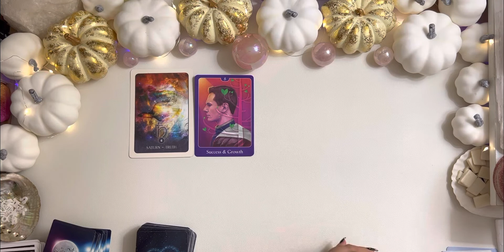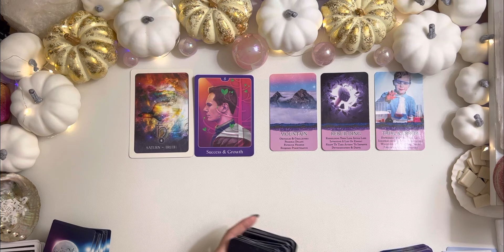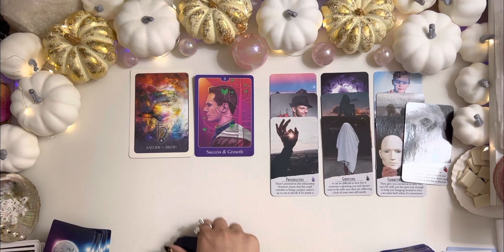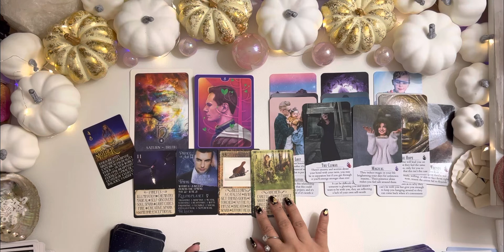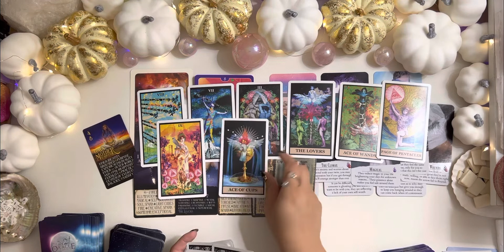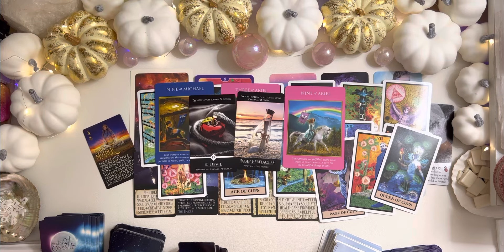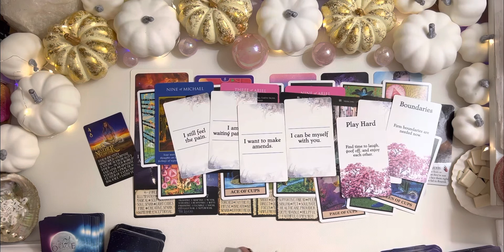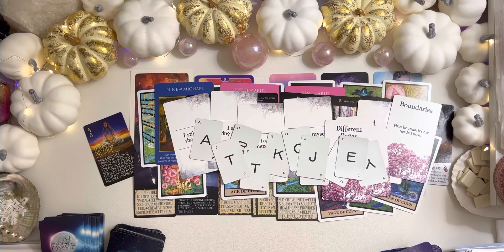CANCER 💕 “I WON’T GIVE UP ON YOU”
Many thanks!

🏹 Ascendant - How you project yourself to the world
☀️Sun - The Ego
🐳Moon - The Emotions
❤️Venus - How You Love
🍀Jupiter - Your Luck & Abundance
🎼Juno - An asteroid - indicates the sign of your perfect partner (look for their Sun, Moon, Venus or North Node)
🌠North Node - Soul’s Calling - the feeling of “home”. Aligning with The Divine & Spirit.

➡️go to free horoscope ➡️ horoscope drawings & data ➡️ extended chart selection then slot  your information to generate your chart [I recommend using the whole chart system tropical (western)/ vedic (jyotish)]